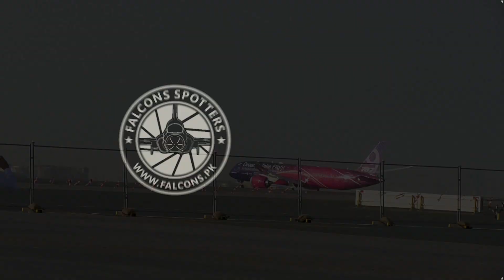Boeing 787-9 Dreamliner N1015B Dreams Take Flight | Dubai Airshow 2019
Video Credits: @SalmanFalconsPK
PAF Falcons